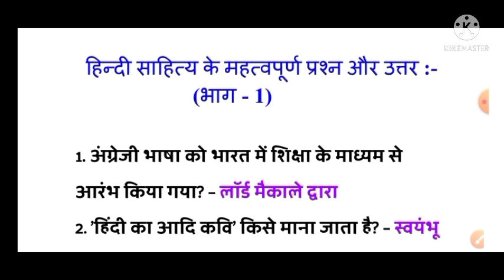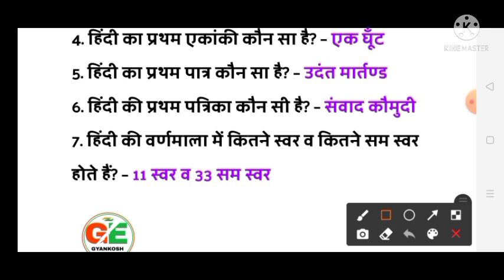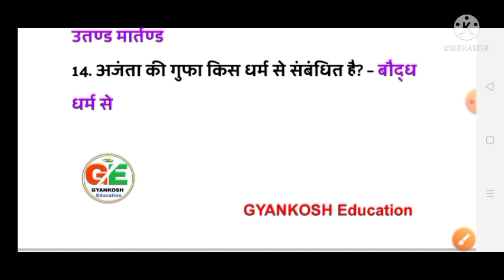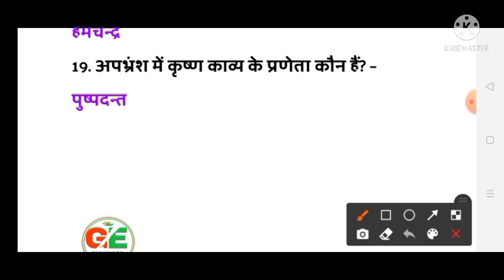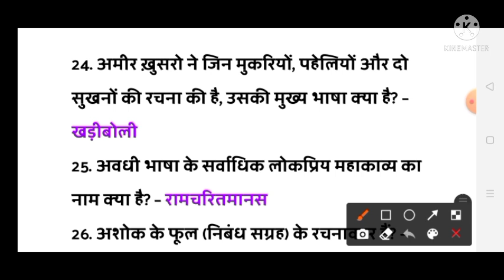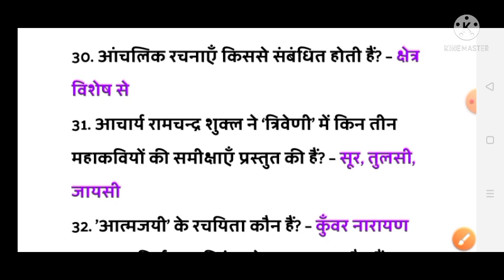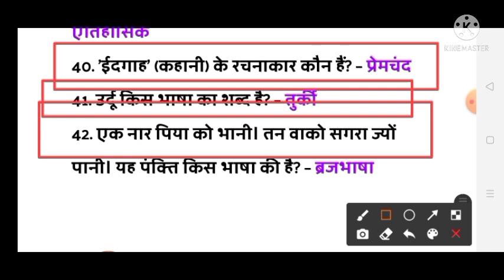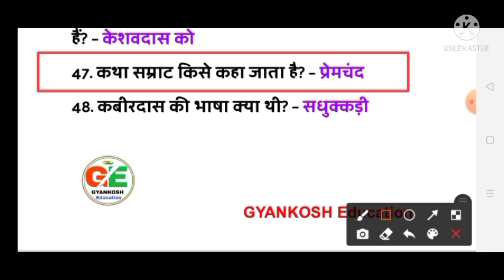Junior Aided Hindi | Most Important Question Hindi Sahitya | हिन्दी साहित्य अति महत्वपूर्ण प्रश्न